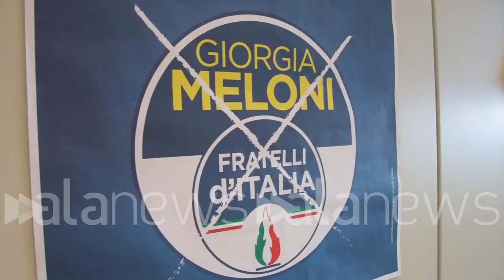Lgbt, militante Fdi: "Sono gay e difendo Malan, sui matrimoni ha ragione"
"Minoranze sessuali anche nel centrodestra, nessuna discriminazione"

POLITICA (Milano). "Io ho conosciuto diverse persone che fanno di minoranze di tipo sessuale sia nel centrodestra sia in Fratelli d'Italia. Non c'è nessun tipo di discriminazione". Lo afferma Klevis Gjoka, presidente del neonato circolo 'Alessandro Manzoni' di Fratelli d'Italia a Milano, omosessuale dichiarato, schierandosi a fianco del capogruppo di Fdi al Senato, Lucio Malan, dopo le recenti dichiarazioni sui matrimoni gay. "Il capogruppo Malan mi ha contattato - aggiunge -. Sono felicissimo di dire che sono stato invitato da lui in Senato e spero di poterci andare il prima possibile". (Alessandro Boldrini/alanews)

Io ho conosciuto personalmente varie persone che sono facenti parte in forma di minoranza di tipo sessuale all'interno sia del centrodestra che di Fratelli d'Italia sono stato dirigente locale per anni di Forza Italia a livello giovanile Milano e anche lì c'erano varie persone che comunque facevano parte di minoranza di questo tipo non c'è nessun tipo di discriminazione Non c'è nessun tipo di interesse da questo punto di vista perché io che questo sia il punto fondamentale a sinistra c'è l'intenzione di utilizzare gli orientamenti sessuali e identità come delle bandierine da portare avanti per essere strumentalizzate da parte della destra questo interesse non c'è mai quando passa inserisco Semplicemente ha risposto alla domanda che gli era stata fatta sulla religiosa Ovvero la chiesa Valdese e la sua opinione legata a quella della Chiesa Valdese Per quanto riguarda il tema del matrimonio omosessuale lui ha risposto affermando che la chiesa Valdese non è una chiesa di ordine Gela  ma è una chiesa che lascia libertà di ispirazione ai testi risultino i suoi membri quindi sulla base di questo il capo che il compleanno non assolutamente offeso la comunità omosessuale non assolutamente affermato che abbiamo Come si sta tentando di dipingere in certe aree della stampa e della politica  No perché è capogruppo ma la Anna mi ha contattato io sono molto onorato e felice di questo perché seguo il suo lavoro sia per la posizione che attualmente come capogruppo di maggioranza ormai da anni già quando in cambio eravamo in Forza Italia sono felicissimo di dire che sono stato invitato da lui in Senato e Spero di poterci andare il prima possibile perché la corrente veniva a contattarlo ci sono problemi  è un attacco politico e credo che sia legato a questo costante tentativo di demonizzare la destra specie su queste tematiche da parte del mainstream e dei nidi allegati insomma questa corrente di un anziano io trovo che sia inaccettabile che gli omosessuali entrerà delle persone facenti parte di minoranze non possono avere delle loro funzioni senza per questo essere tracciate di essere contraria agli interessi della comunità civile o cose di questo tipo Noi siamo liberi di avere le nostre opinioni siamo liberi di esprimere le nostre opinioni politiche così come chiunque altro senza per questo essere tacciati di fascismo discriminazione o altre cose di questo tipo  Non c'è nessun tipo di attacco in corso per quanto riguarda i diritti civili il tema è legato allo stesso concetto di diritto io credo nel senso che continua a parlare di diritti a Fernando che bisogna censurare coloro che la pensano in un'altra maniera fermando che bisogna sostanzialmente eliminare culture di riferimento differenti perché discriminatorie in maniera totalmente arbitraria per Quale motivazione noi dobbiamo credere che qualcosa con il DDL Zan è una legge liberticida che all'interesse di censurare persone che la pensano in maniera sia un diritto o un diritto di che cosa diritto di censura Assolutamente no